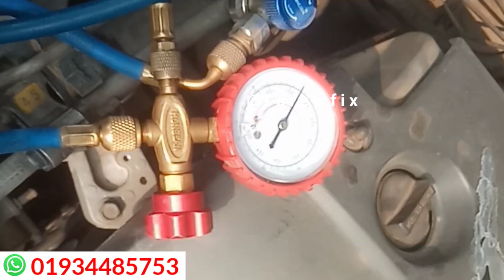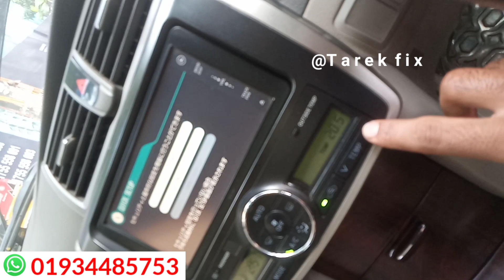গাড়ি এসি কিছুক্ষণ চলার পরে বন্ধ হয়ে যায় | Replace AC Compressor in Car Toyota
Air conditioner compressor not working?  Learn how to properly replace your air conditioner compressor so you can get cool air this summer!  I show you how to replace an ac compressor but the process is same for any car  Premio Allion Axio.  This works for an A/C compressor clutch that won't engage and if you don't get cold air because the compressor is bad. AC stops cold after running for a while then hot air comes out.Replace the car AC electric compressor with a magnet type compressor.

গাড়ির এসির কুলিং চেম্বার লিক হলে সহজ উপায় কাজ করা | গাড়ির এসির কম্প্রেসার | গাড়ির এসি সিস্টেমে কাজ করে |
 গাড়ির এসি অ্যাক্সিও কাজ করে |
 গাড়ির এসির গ্যাস রিচার্জ |ইলেকট্রনিক গাড়ির কাজ | গাড়ির মেকানিক কাজ | গাড়ির এসির গ্যাস লিক টেস্ট করা | কিভাবে গাড়ির এসির গ্যাস চার্জ | গাড়ির এসির কাজ | গাড়ির এসি কিভাবে কাজ করে |
 গাড়ির এসির গ্যাস চার্জ | গাড়ির এসির গ্যাস লিক | গাড়ির এসির কাজ বাংলা | গাড়ির এসির কাজ করলে কত টাকা খরচ লাগে | গাড়ির কাজ | গাড়ির এসি | গাড়ির এসির গ্যাস | গাড়ির এসির কুলিং চেম্বার লিক হলে সহজ উপায় কাজ করা | গাড়ির এসি কুলিং চেম্বার | এসির কুলিং চেম্বার লিক | গাড়ির এসির গ্যাস লিক | গাড়ির এসির গ্যাস চার্জ | গাড়ির এসি কিভাবে কাজ করে |
 গাড়ির এসি | গাড়ির এসি কলিং চেম্বার | গাড়ির এসির গ্যাস চার্জ | এলিয়ন গাড়ির এসির কম্প্রেসার পরিবর্তন | গাড়ির এসির গ্যাস লিক | গাড়ির এসির কম্প্রেসার কিভাবে চেক করতে হয় | এসির কম্প্রেসার | গাড়ির এসি কম্প্রেসার এর দাম কত | গাড়ির এসি কম্প্রেসার ব্যর্থতার প্রধান কারণ | গাড়ির কম্পেসার এর কি কাজ | গাড়ির কম্পেসার এর কি কাজ | এসির কম্প্রেসার ট্রিপ করার কারন কি | গাড়ির এসির গ্যাস |
  গাড়ির এসির গ্যাস রিচার্জ |
 গাড়ির এসি কিভাবে কাজ করে | এসির কম্প্রেসার কিছুক্ষণ চলার পরে বন্ধ হয়ে যায় | গাড়ির এসির গ্যাস লিক টেস্ট করা |